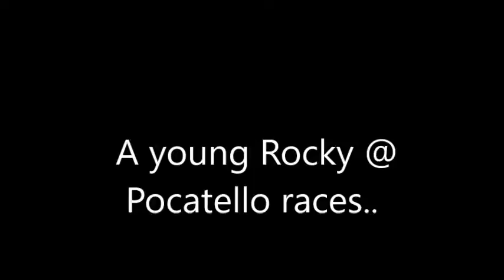rocky at races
Rocky n Kitrena at poky races, long time ago